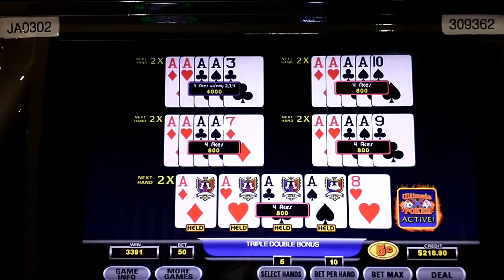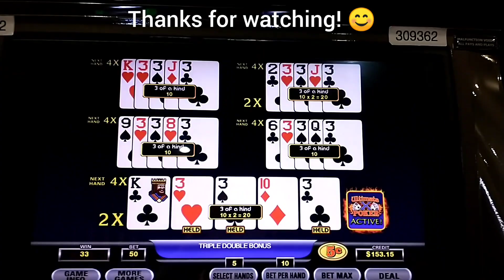Ultimate X DEALT 4 ACES! 😯 Triple Double Bonus!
Triple Double Bonus Ultimate X. Dealt 4 Aces and other big hits and close misses.